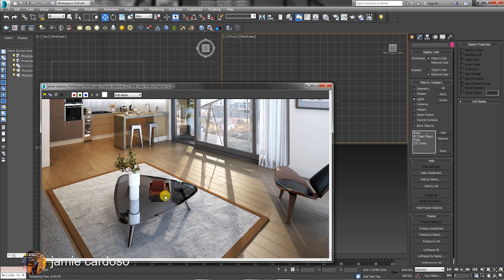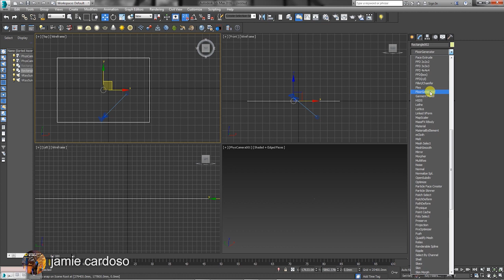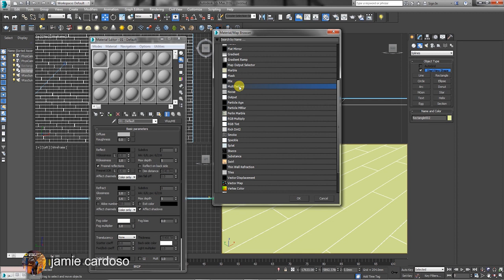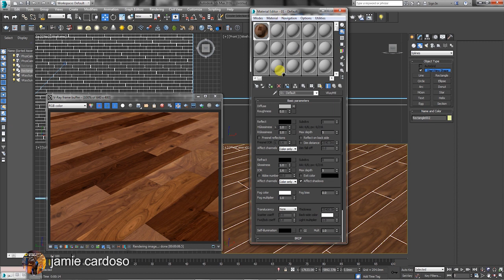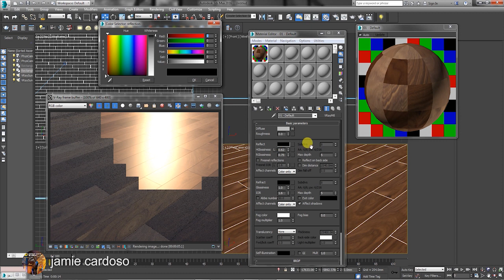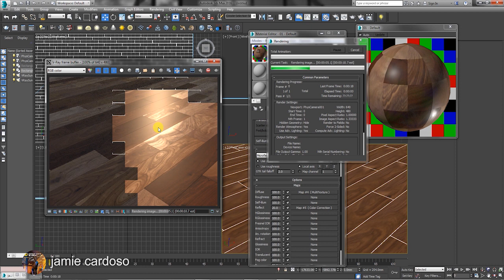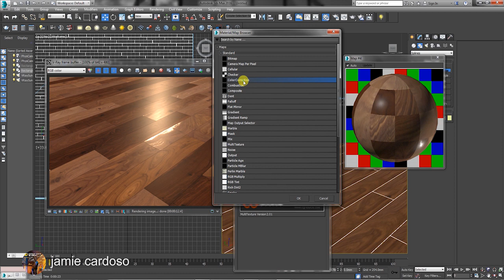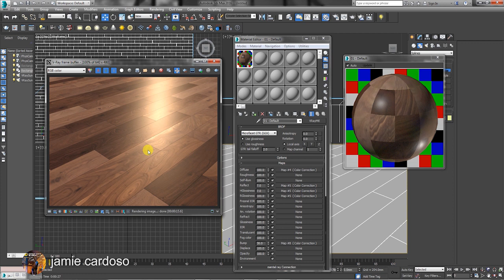Wood textures: Photorealistic wood flooring with 3dsmax, Vray & Floor Generator (subtitles)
(custom captions/subtitles)

This tutorial takes users through the amazing process of creating  a procedural wooden floor, realistically, using 3ds max, vray & floor generator.

Google: jamie cardoso

Important Terminologies &  Descriptions:

3d Rendering: Is the process of converting the three dimensional (3D) data seen in a 3d scene into 2D image/s (rasterized).
The rasterization process include, the rendering parameters, the rendering engine, lights, 3d models, textures, shaders, and other effects.
3D renders can be a sequence of animated objects/effects/cameras, or a single frame with a still camera and object/s.
The Video depicted here will take you through the process of rendering.

Photorealistic Rendering: Is the Process or Art of making a typical Computer Generated Image/render (CGI) look indistinguishable from a real photo.
To achieve this, users often need to possess the skills and the"eye" to appreciate good photography, cameras, composition, lighting, shaders, materials, 3d modelling, rendering and have some post-production skills.

Architectural Rendering, or architectural illustration/Visualizations, is the art/process of creating two-dimensional images or animations depicting the attributes of an architectural design, while using state of the art applications such as, Autocad, 3ds max, VRay, Cinema 4d, Blender, Maya, Corona, Photoshop, etc

Post-Production: Is the process of creating effects or/and results after (post) the main process.
This terminology can be used to describe the results (post-production) of main processes such as 3d renderings  and/or filming a scene.
The post-production often occurs in applications such as Photoshop, After Effects, Nuke, etc.
The Video depicted here will take you through the process.

V-Ray: Is a rendering engine that uses global illumination algorithms, including path tracing, photon mapping, irradiance maps and directly computed global illumination.
Furthermore, it is used as a commercial plug-in for third-party 3D computer graphics software applications such as 3ds max, Maya, Houdini, Blender, Nuke, etc,  for visualizations and computer graphics in industries such as media, entertainment, film and video game production, industrial design, product design and architecture.

3ds Max: Autodesk 3ds Max, formerly 3D Studio and 3D Studio Max, is a professional 3D computer graphics program designed to create 3D animations, models, games and images.
In addition, it has modelling, animation and movie effects capabilities, frequently used by video game developers, TV commercial studios and architectural visualization studios.
3ds Max also features shaders, dynamic simulations, particle systems, plug-ins, and much more, with its own scripting language.

Adobe Photoshop: Photoshop is a powerful raster based graphics program produced by the Adobe Corporation.
It is widely used for a variety of photo/image editing purposes worldwide. The program has a huge number of filters, functions, plug-ins, scripts, etc.
In addition, there is a huge online support for this software, and countless online sites with tips and tutorials.